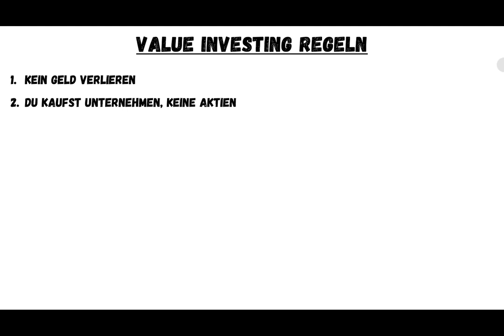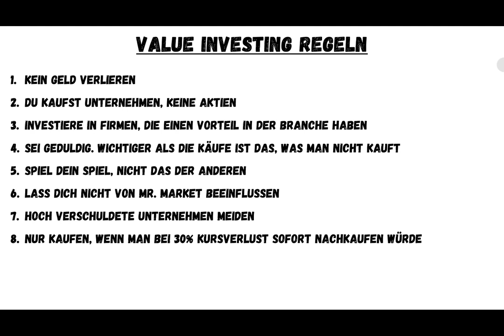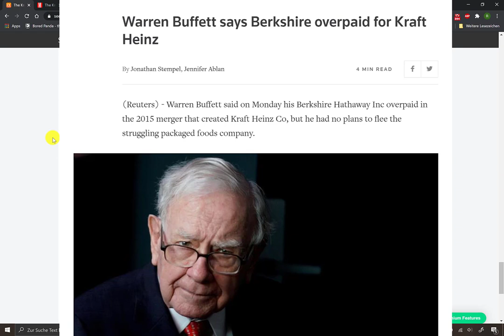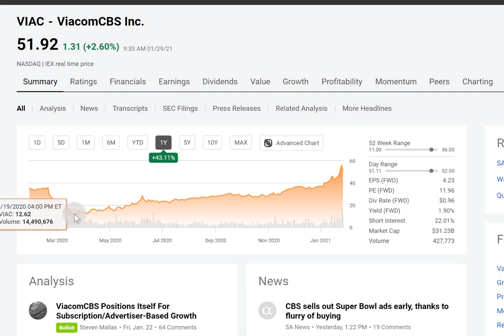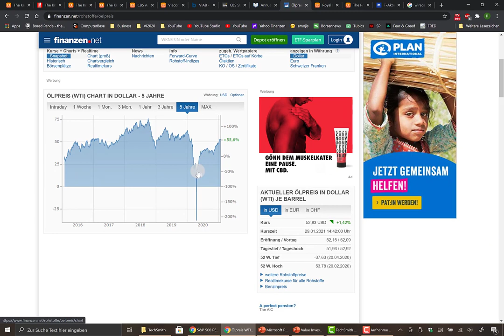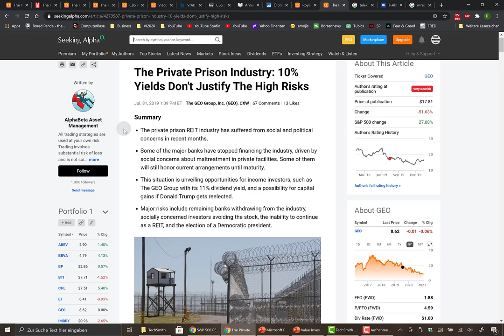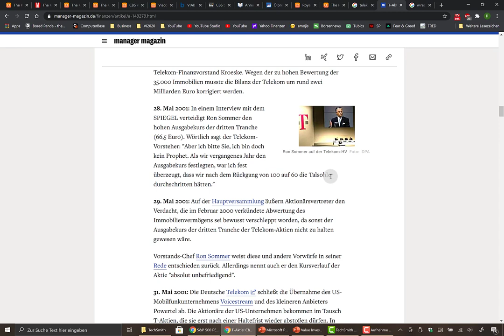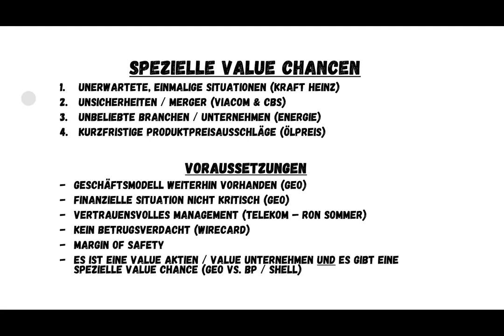Value Investing Aktien - spezielle Chancen nutzen und Fehler vermeiden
Value Investing Aktien - spezielle Chancen am Beispiel von Kraft Heinz, ViacomCBS, oder Ölaktien. Dazu Negativbeispiele wie Wirecard oder die Deutsche Telekom. Zudem zeige ich euch meine Value Regeln.

0:00 Meine Value Investing Regeln
5:04 Spezielle Value Chancen
12:26 Voraussetzungen für spezielle Value Chancen & Negativbeispiele

⚡ Investitionen in Wertpapiere sind mit Risiken verbunden. Ich betreibe keine persönliche Anlageberatung und fordere keinen zum Kauf auf. Ich übernehme keinerlei Haftung für Anlageentscheidungen.